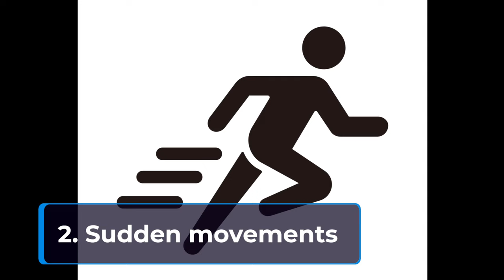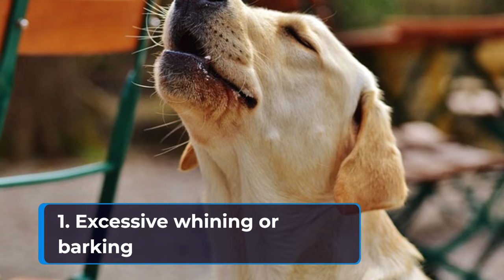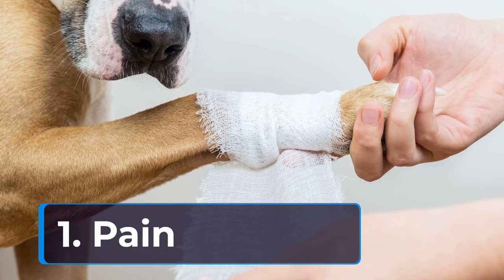Why is My Dog Barking At ME? (3 Main Reasons)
👇 Chapters: 👇
00:00 Introduction
00:28 Fear and Anxiety
01:19 Attention-Seeking Behavior
02:08 Frustration or Aggression
02:45 How to Stop Your Dog from Barking at You
03:33 Conclusion

Barking is a natural form of communication for dogs.

They use it to express a variety of emotions and needs, from excitement and happiness to fear and frustration.

While it's a normal canine behavior, excessive barking can be disruptive and stressful for both dog and owner.

One of the most perplexing situations is when a dog starts barking at its own human.

Here are some common reasons why your dog might be barking at you.